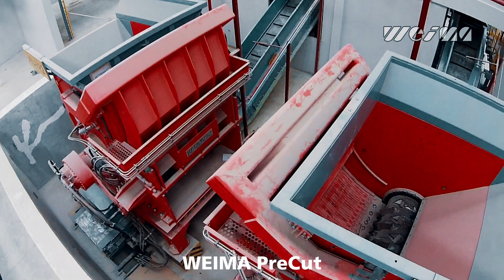WEIMA machine presentation from IFAT 2018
WEIMA presents: WEIMA Powerline, WEIMA Precut and WEIMA Finecut